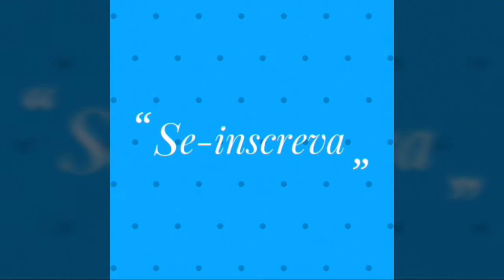ALMOÇO OU JANTA PARA DOIS SIMPLES DELICIOSO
Olá amadinhas ,espero que estajam gostando obrigada pelos comentários, irei gravar o vídeo do meu emagrecimento breve  😘😘😘😘até o próximo vídeo ..